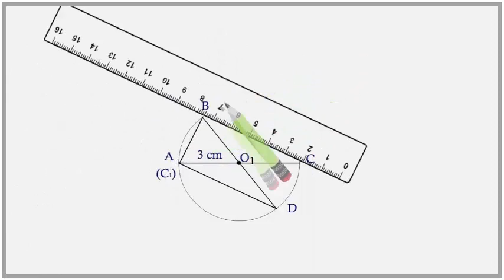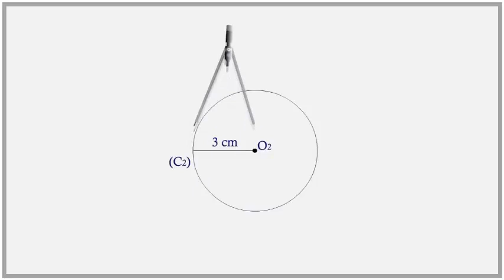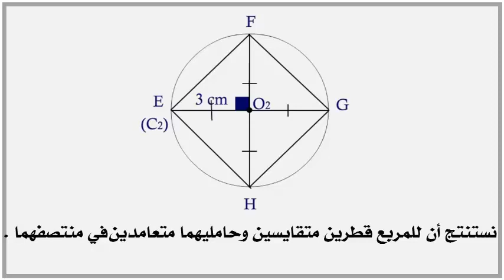إنشاءات هندسية المستطيل و المربع بإعتمــاد خاصية القطــــرين